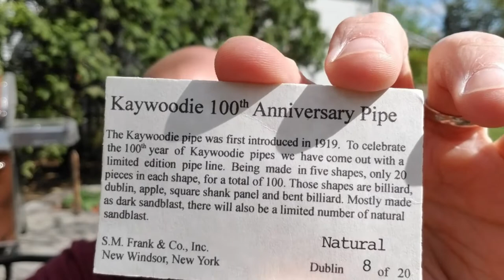Sat Chat: Chicago Pipe Show, Kaywoodie 100th Anniv, Park Lane Tobacconist, & Vermont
Saturday pipe chat talking about the Chicago Pipe Show, Vermont, a visit to Park Lane Tobacconist, and a special Kaywoodie 100th anniversary pipe! If anyone will be at the show in Chicago definitely hit me up and say hello.

In this video:
Pipe: MM Charlestowne Cobbler
Tobacco: Dan Tobacco S.V.H.